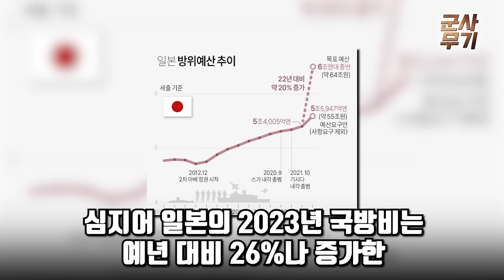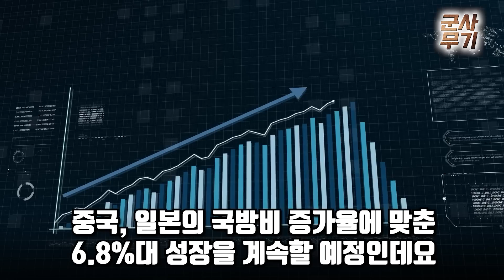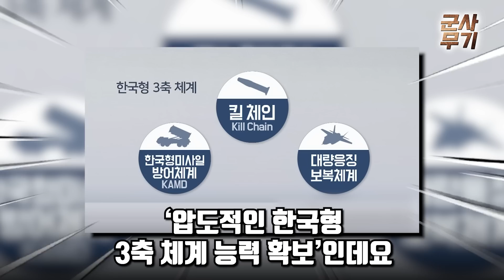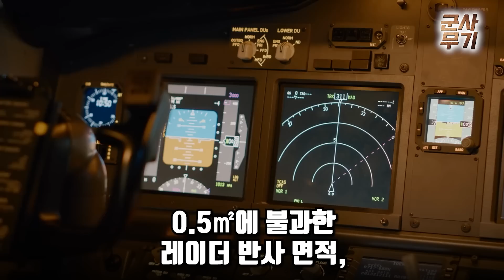[1부] 2023년 57조143억 원, 역대급 신무기 개발 현황 공개!